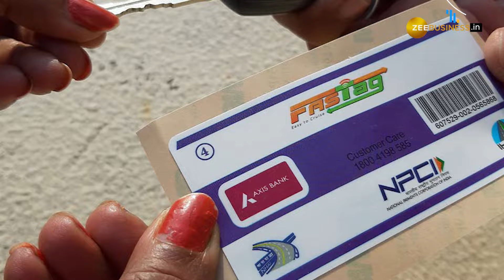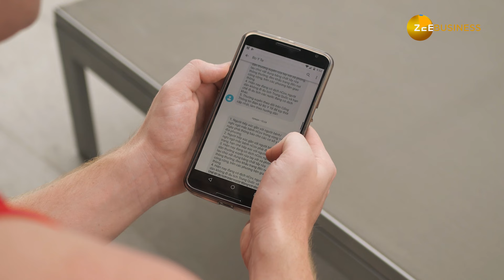Fastag के ये 4 बड़े बेनिफिट्स के बारे में नहीं जानते होंगे आप, यहां जानें सबकुछ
Fastag एक ऐसा डिवाइस या कहें ऐसी टेक्नोलॉजी है, जिसके जरिए नेशनल हाईवे पर ट्रैवल करना काफी आसान हो गया है. लेकिन इसके अलावा भी फास्टैग के कई सारे बेनेफिट्स हैं. जिनसे शायद आप वाकिफ नहीं है. यहां जान लें कि फास्टैग खरीदने के क्या फायदे हैं और ये आपके कितना काम आ सकता है?